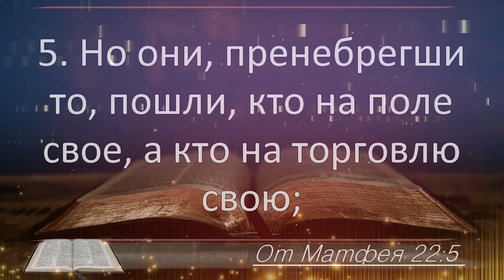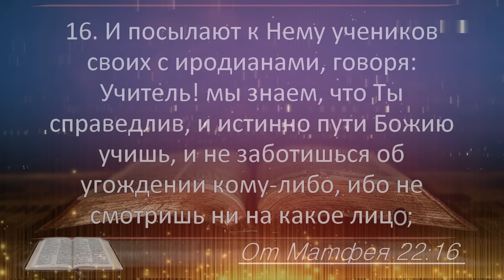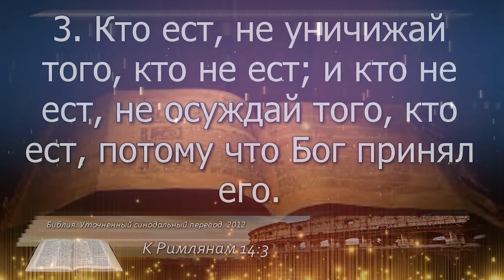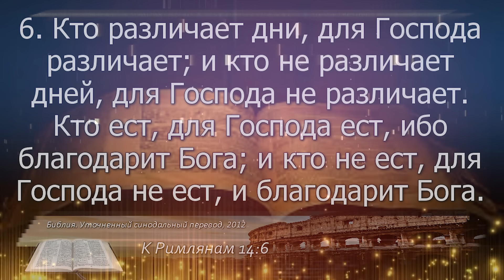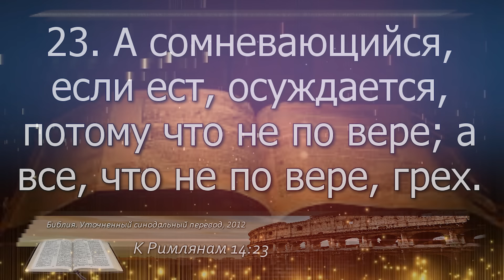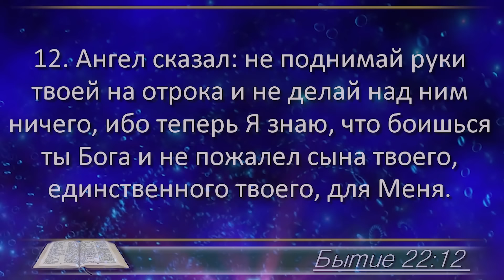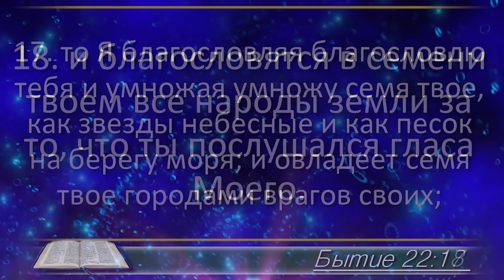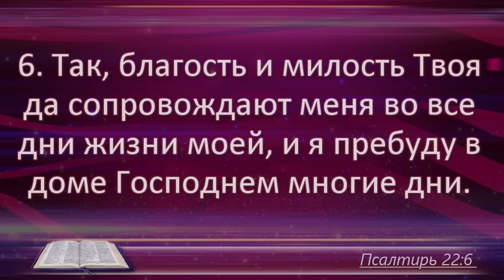22 января - План чтения Библии 2024 год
22 января - Евангелие от Матфея 22; Римлянам 14;
Бытие 22; Псалом 22

0:00 – заставка
0:00:05 - Евангелие от Матфея 22
0:04:32 - Римлянам 14
0:08:01 - Бытие 22
0:11:46 - Псалом 22